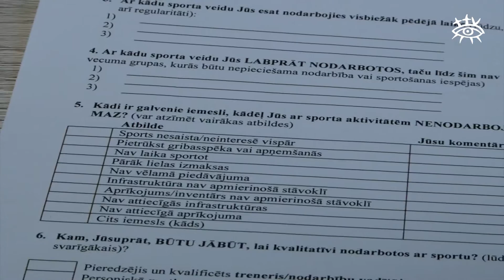Ziņas Talsu novadam 28.03.2016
Lieldienu jampadracis Radošajā sētā
Noteiks prioritāros sporta veidus
Talsu pūtēju orķestris